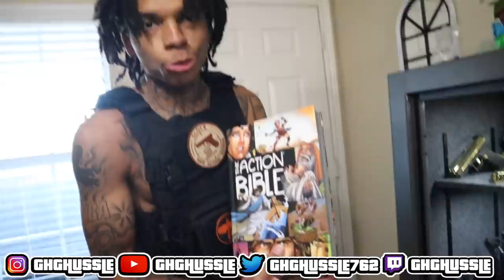MY GUN SAFE TOUR (DOOMSDAY SET UP)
Camera woman:  @ghgarre

Video filmed in a safe controlled environment
Actions performed by trained professionals
Stay safe🚩

Glory 2 AHAYAH 🙏🏾

HEALTH DIET 🌳

SAVE MONEY 💰